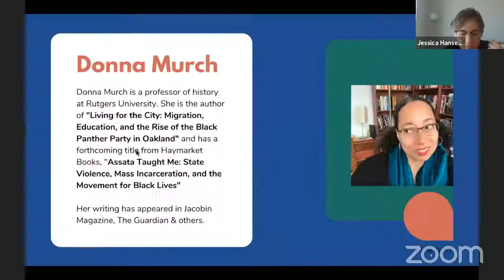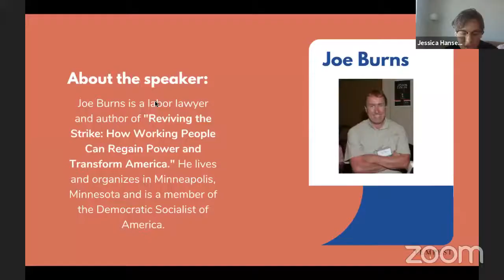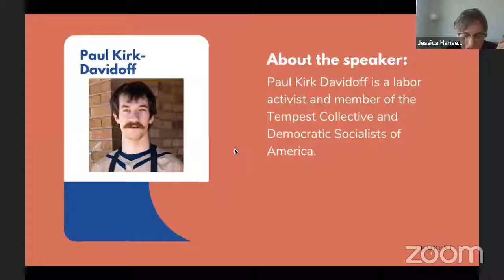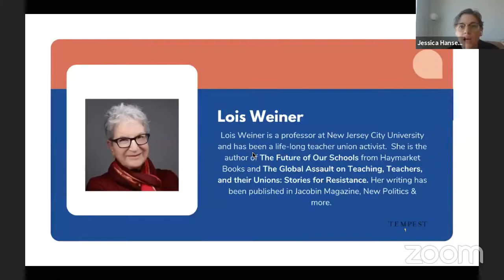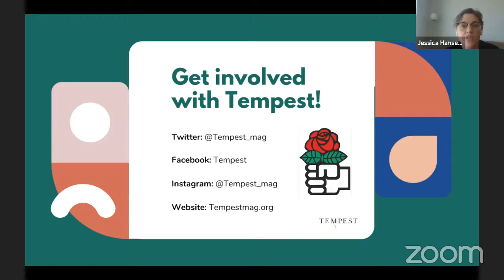Labor Under Biden: The Case for Class Struggle Unionism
For so long, the dominant labor strategy in the US has attempted to find labor a seat at the table with the powerful as the primary means of advocating for the needs of working people. This strategy has fundamentally weakened the union movement and the militancy that has time after time expanded the base of organized labor in the 1930s, the 1960s, and hopefully in our era as well. With Biden in office, we face new opportunities and new challenges. Whatever has changed with this new administration, the task of rebuilding a fighting labor movement that can unionize Amazon, win Medicare for All and transform the balance of class forces remains.

Speakers

Joe Burns, a former local union president active in strike solidarity, is a labor negotiator and attorney. He is the author of Reviving the Strike: How Working People Can Regain Power and Transform America.

Paul K-D, a grocery worker, union member, and socialist activist in Minneapolis, is a member of the Tempest Collective, Twin Cities DSA, UFCW 1189 and co-founder of DSA's Restaurant Organizing Project.

Donna Murch, Associate Professor of History, Rutgers University, is the author of Living for the City: Migration, Education, and the Rise of the Black Panther Party in Oakland and the forthcoming Assata Taught Me: State Violence, Mass Incarceration, and the Movement for Black Lives.

Lois Weiner, Professor Emerita, New Jersey City University, has been an officer of three union locals, is a member of the New Politics editorial board, and is the author The Future of Our Schools: Teachers Unions and Social Justice.